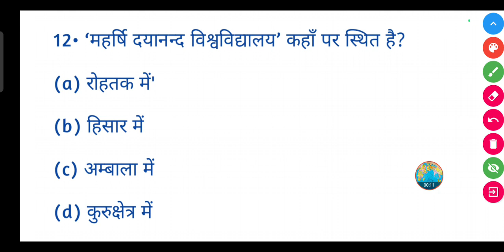'महर्षि दयानन्द विश्वविद्यालय' कहाँ पर स्थित है?